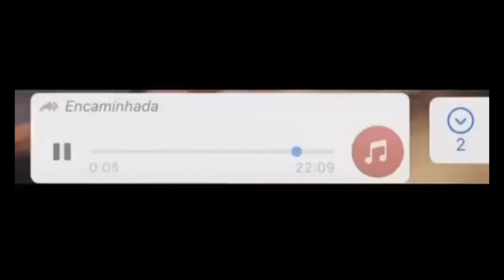PINTAMOS O CABELO DA ARIAH E DA AIKO | FICOU BOM?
* Meu Instagram: @agnesmelo_oficial

 / agnesmelo_oficial

 / aikomiyuki_

* Instagram do Fadi: @fadi.queiroz

 / fadi.queiroz